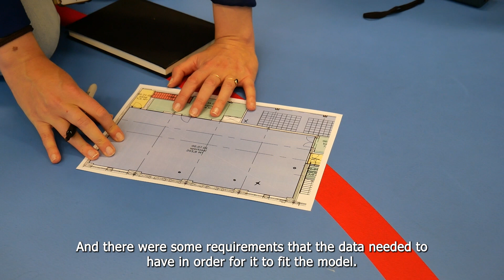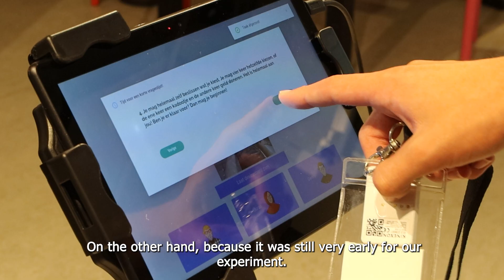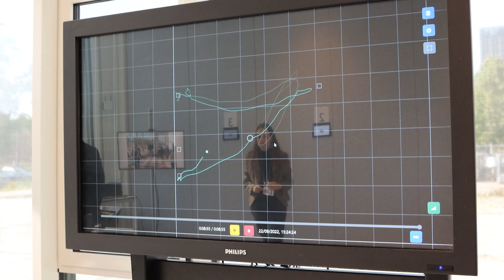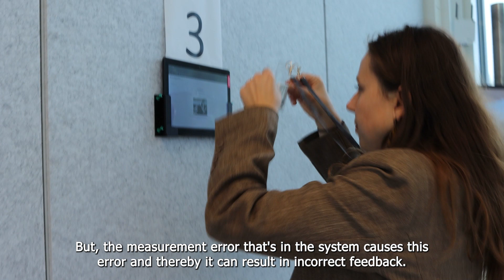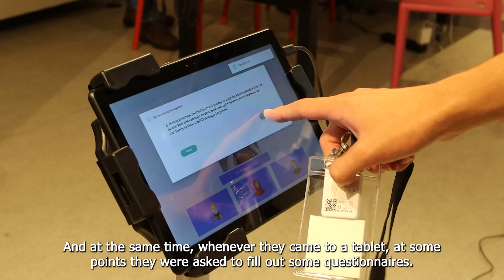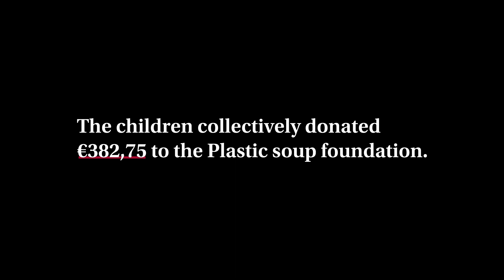The NEMO Project | documentary | University of Amsterdam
We need multidisciplinary research to solve complex problems like inequality and climate change. But when researchers from different disciplines join forces they face obstacles due to different methods and views. How can they overcome these obstacles when trying to solve wicked problems? Find out in ‘The NEMO Project’!  in which we followed a group of researchers over the course of eight months. Will the results weigh out their differences?

A group of scientists from four different disciplines; Psychology, mathematical psychology, communication sciences and computational sciences, are working together to solve broader scientific questions. They not only try to make a pedestrian model but also measure whether message types have effects on children’s sustainable choices.

The main researchers speaking in this documentary are: Tessa Blanken, Andrew Heathcote, Marijn Meijers, Robert Belleman & Denny Borsboom

This documentary was a collaboration between the Faculty of Social & Behavioural Sciences and the Institute for Advanced Studies (IAS). The NEMO experiment was financially supported by the POLDER Project of IAS.

Chapters:
00:00 Introduction
00:29 Introduction researchers
02:22 The project
08:19 LAB42
10:37 The groups dynamic
12:52 NEMO
16:51 Multidisciplinary
19:04 funds raised by the children

💡 Meer weten? 💡